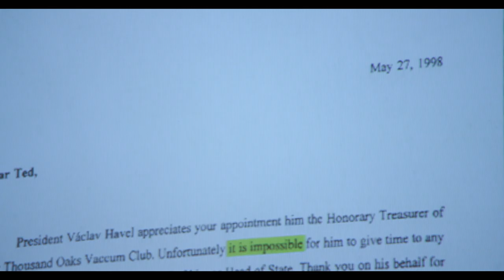Letters from a Nut (Official Trailer)